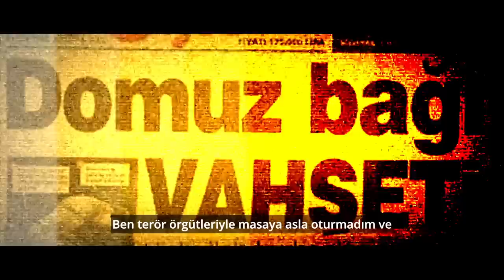Kılıçdaroğlu'nun yeni reklamı Erdoğan'ı ve seçmenini çok kızdıracak...